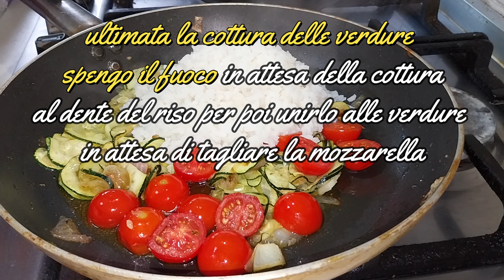risotto filante al forno con mozzarella zucchini pomodorini ricetta risotto al forno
Oggi preparo un risotto filante al forno con mozzarella, zucchine e pomodorini, la mozzarella filante è la parte più importante di questo ricetta e vi mostreremo come fare quell'effetto filante che renderà ogni forchettata un'esperienza piacevolissima da vedere e da assaporare.
Le zucchine fresche e i pomodorini maturi si uniscono per creare una combinazione di sapori .
il risotto preparato in modo semplice sarà la base perfetta per questo incredibile mix di ingredienti.
Questo risotto viene cotto al forno per una crosta dorata e croccante che unisce il risotto con gli ingredienti.
Condividete questo video con gli amici amanti della ricette. Buona visione ma soprattutto buon appetito!
ingredienti:
250 gr riso per risotto
100 gr cipolla tropea
200 gr zucchine
150 gr mozzarella
200 gr pomodorini
200 gr pane grattugiato raffermo
2 spicchi di aglio
rosmarino quanto basta
origano quanto basta
100 ml olio d'oliva extravergine e qualche giro di olio durante la lavorazione della ricetta